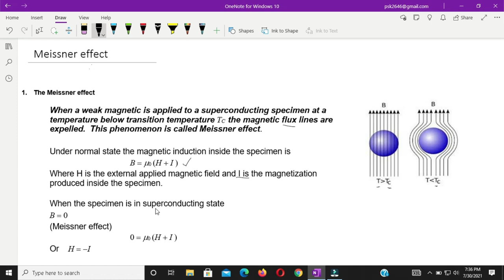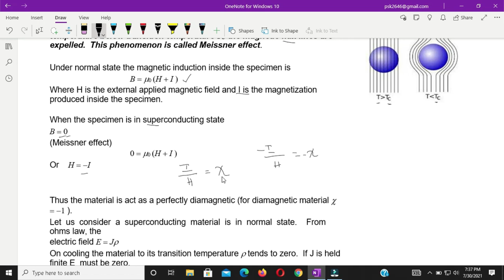Meissner effect | Superconductors | Physics | 2021 | Mixed Telugu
With the invention of a new type of transistor in 1956, scientists hypothesized the existence of a new force that they called the "Hall effect." This force was observed with a magnetic field applied to a semiconductor material. Watch this video to learn more about how the Hall effect works and why it is important for semiconductors.

Hall effect in semiconductors is a phenomenon where a voltage is generated across the thickness of a semiconductor just by applying a magnetic field. This video shows how to measure Hall effect.

This video is about the Meissner effect.

This is a video about the Meissner effect.

What is Meissner effect? I'll show you how this electromagnetic phenomenon in superconductors works and what are its applications.

In this video, we are going to study meissner effect in superconductors. The Meissner effect is a quantum-mechanical phenomenon that occurs in superconductors - materials which have no electrical resistance.

Meissner effect | Superconductors | Physics | 2021 | Mixed Telugu |Physics Video Lectures | Applied Physics |